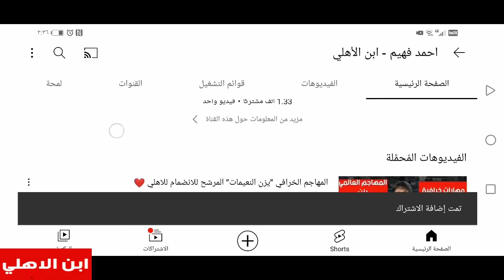الظاهرة "إبراهيم سعيد" أعظم موهبه في تاريخ الكرة المصرية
متنساش تشترك في القناة و تفعل الجرس